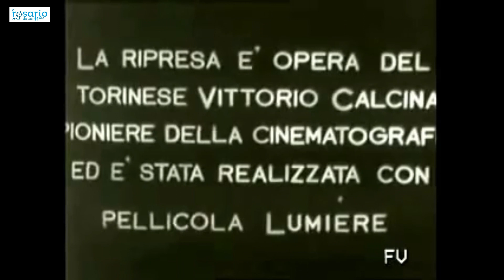EL PRIMER VIDEO DE UN PAPA: LEÓN XIII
La película más antigua de un Papa acaba de ser coloreada. Se trata de un vídeo de León XIII, grabado en 1896 en los jardines del Vaticano por Vittorio Calcina, el representante de los hermanos Lumière en Italia. El resultado es sorprendente